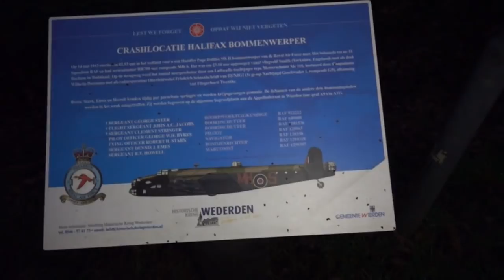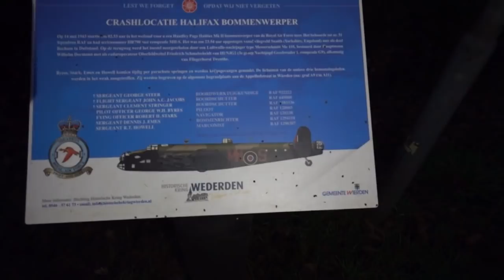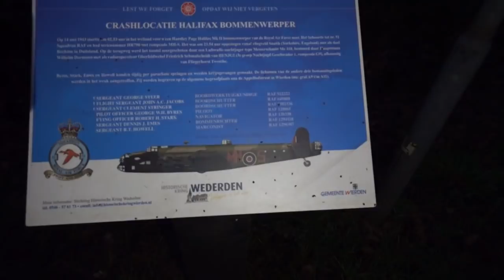Kost geen fluit - Doesn't cost a penny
Vergeet niet deze video te delen met je familie en vrienden

Volg me op -  follow me on

Alex the Dutch dairyfarmer

Ik ben een 4e generatie melkveehouder in het oosten van Nederland. In mijn video's zie allerlei zaken die op een boerderij kunnen voorkomen, zoals werk met de koeien, sleutelen aan machines en werk op het land, dat in dienst staat van het melkvee.
Het is onze missie om mensen ervan bewust te maken wat er allemaal bij komt kijken om een boerderij als de onze draaiende te houden. Als je vragen hebt over bepaalde zaken, stel ze gerust!
Alex

I'm a 4th generation dairyfarmer in the east of the Netherlands. In my videos you see a lot of stuff that can happen on a farm. Work with the cows, wrenching on machines and work on the land, which is all for the dairycows.
It is our mission the show you what needs to be done to keep a dairyfarm, like ours, going.
if you have any questions about my work or other stuff, don't fear to ask!
Alex